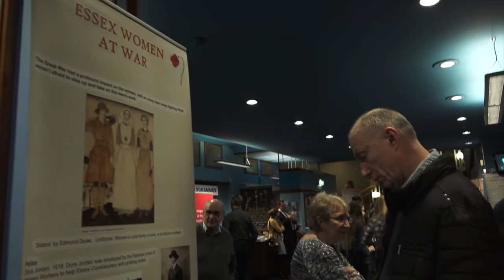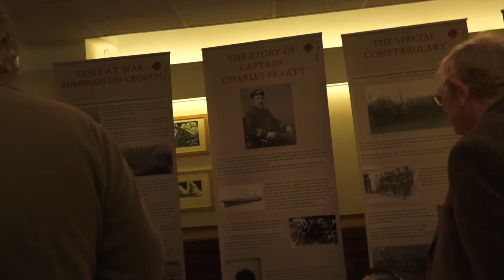LAST POPPY CIVIC FILM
The Now the Last Poppy Has Fallen showcase took place on Wednesday 23rd March 2016 to celebrate the work achieved through the WW1 in Essex project at the Civic Theatre, Chelmsford.

The evening included the poems, songs and dances which were  created through the project, including poems written by children from across Essex who took part in an inter-school poetry competition.